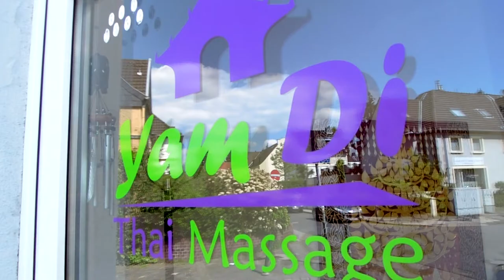Yam Di Thai Massage Düsseldorf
Hier seht Ihr unsere schöne Thai Massage in Düsseldorf-Gerresheim!